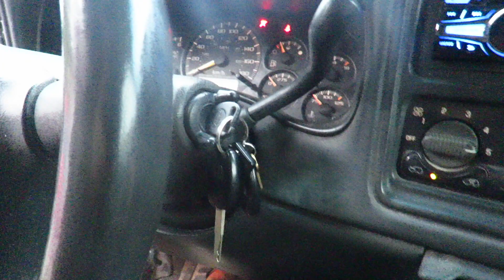A Hunters Conservation, Ontario Coyote Hunting-RockRib Outdoors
Coyote hunting in southern Ontario during the February coyote breeding season.